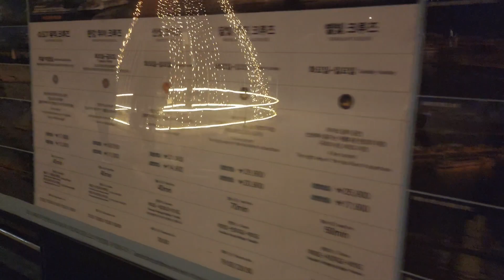Seoul, Korea | Yeouido Hangang Park at night | Summer in Korea